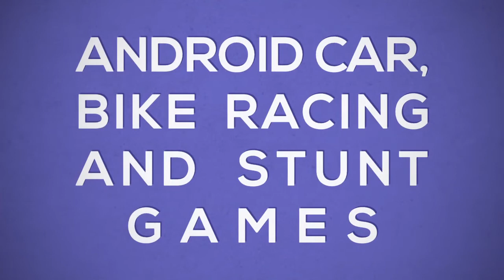Real Tractor Stunt Racing Game Impossible Tracks | Android Gameplay #1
Game Information:
Get ready to play impossible tractor games ramp drive in which you check modern tractor drive with village tractor driving like extreme racing stunts tractor simulator. Play tricky ramp tractor stunts driving simulator free and be tricks master of impossible tractor stunts games: modern tractor drive 3d. Play offroad tractor parking stunts games or ultimate tractor games 2020 multi mega ramp stunt tractor drive game which is new creation for auto stunt games lovers. Download this extreme gt racing stunts tractor driving 2020 & play mega ramp tractor racing games 2020. Different tractor race models are available in big tractor stunt games.Take test drive tractor simulator on impossible tracks car and enjoy tractor driving in sky ramps with stuntman tractor challenge . Your task is US farmer tractor drive the auto vehicles on zigzag tracks of crazy stunts game 2020 and complete checkpoints with impossible stunt tractor drive 3d game.. An addictive tractor racing game for all users where you have to perform tractor jump like mega ramp car jump games and Perform crazy tractor driving action with speed tractor in impossible car tracks game. Enter into farming tractor stunts games 2020 where you have to use farming tractor stunt adventure within air. Do practice for tractor gt racing car stunts ramp tractor challenge. Forget all impossible ramp car stunts & play real tractor stunt driver: impossible tracks 3d as tricky challenge of cargo tractor games 2020 with extreme city stunt tractor racing game.

Extreme Racing Tractor Stunts: Farmer Games 2020

After checking the impossible ramp car stunts 3d game we made a unique idea of modern farming tractor stunts game: gt racing tracks. Equip yourself for impossible stunts tractor driving game and fasten seat belt to finish the extreme gt racing tractor challenge one by one. The real tricky stunts man environment will make the player addictive in this Impossible tractor GT stunts racing game. Be ready for US tractor farming stunts games: mega ramp 3d tractor simulator and join the extreme city tractor racing to win the impossible stunts tractor gt racing games. All levels of grand tractor gt racing stunts are different. Use stuntman tricks for cargo tractor driving to handle the steering wheel of this crazy tractor stunts games 3d with off road tractor farming simulator game to make tricky stunts driver of farm tractor racing game impossible tracks. Try heavy duty tractor game 2020 control of this vertical ramp tractor game 3d stunt driving with best sound and surprising scenes of extreme tractor racing stunts will make you happy after playing this crazy tractor stunt games